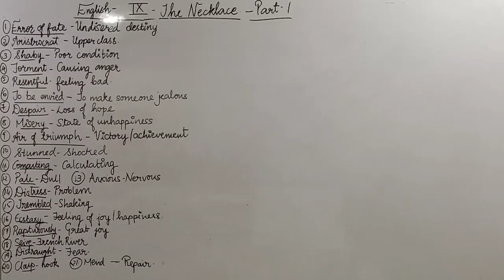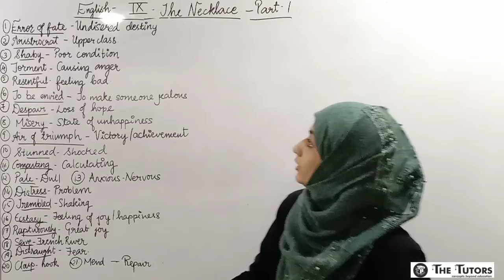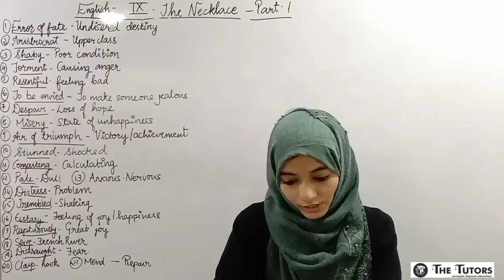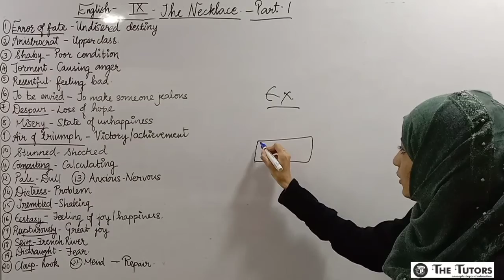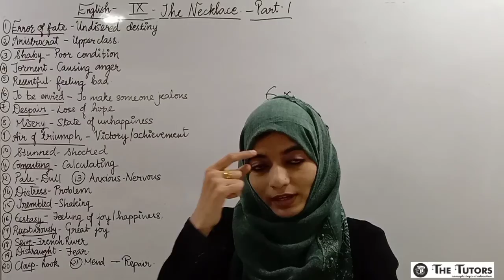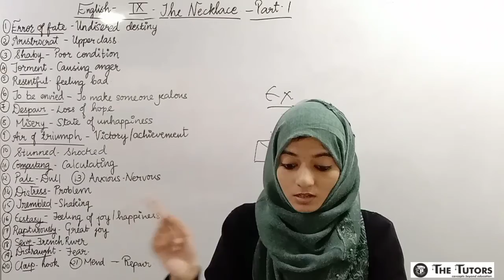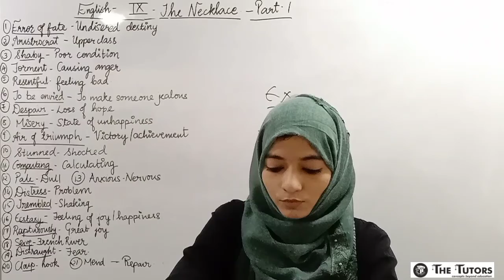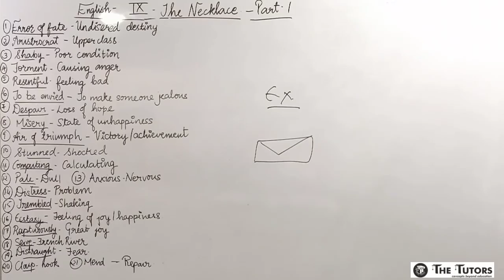IX- ENGLISH- CHAPTER 1.5- THE NECKLACE (LECTURE 1)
In this video, we discussed about the chapter The Necklace.
This is just the first half of the chapter. The second half will be delivered to you in next lecture.
till then,
thank you so much for your view on our channel.